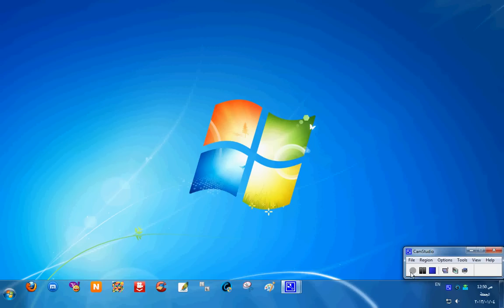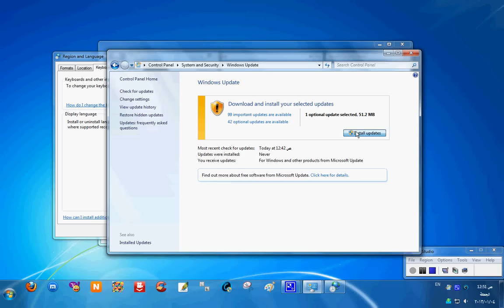كيف تحدث جهازك الى اللغة العربية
بدون  شراء  اي قرص وندوز  ولو اشتريتة ميشتغل  ^_^

وبعدين تضهر هذه  اللوحة    وهذا يعني تم تثبيت اللغة العربية الى جهازك ولم تحتاج الى شراء اي قرص وندوز عربي